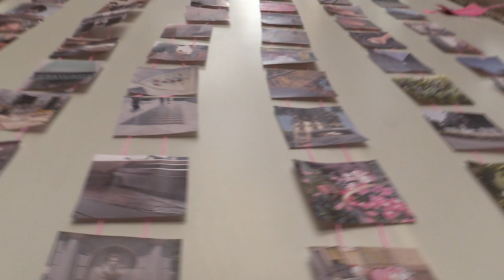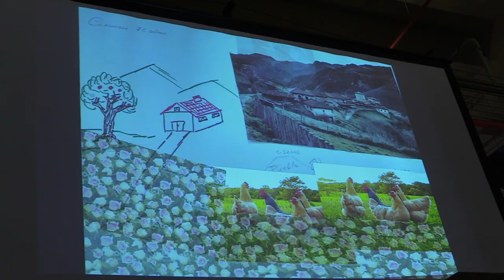De 0 a 99: Campamento de verano intergeneracional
"De 0 a 99" buscó fomentar el encuentro, el conocimiento mutuo y el intercambio de conocimientos y valores entre personas de diferentes edades.

Este campamento de verano urbano ofreció un espacio diseñado para favorecer el entendimiento, el disfrute y la cooperación entre diferentes grupos de edad. Un lugar para la convivencia y la colaboración entre generaciones.